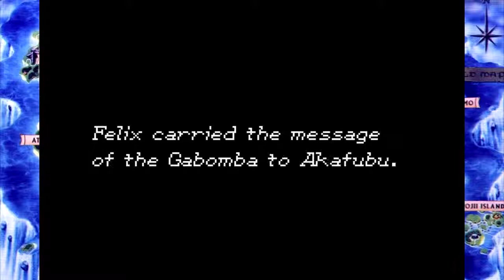Golden Sun: The Lost Age 25 - Akafubu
Hello and welcome to more Golden Sun: The Lost Age. This time, we meet Akafubu, and he's a massive tool.